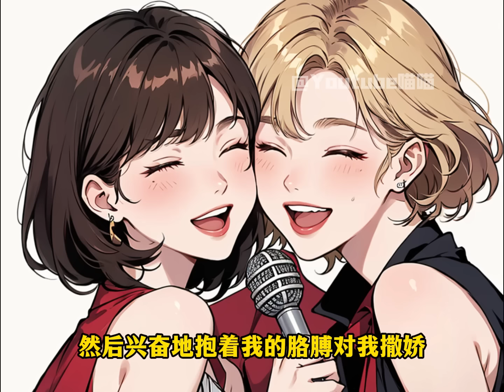繼妹綁定了高考分數交換系統，要跟我的分數交換。媽媽和後爸因此一改常態，精心照顧就是讓我好好考試。高考成績出來那天，看著我700多的高分，她的25分，繼妹快瘋了。我誇了誇我的系統，做得好